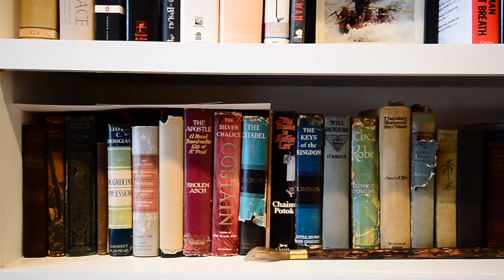1505 Rosewood Avenue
Lenihan Sotheby's International Realty